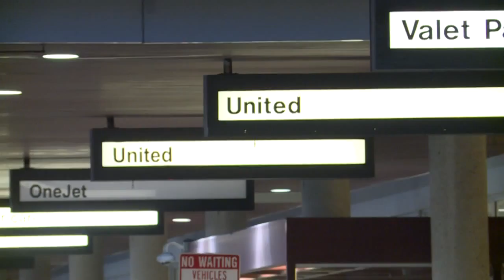Public relations expert: United needs to do more than apologize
A public relations expert says United needs to do more than apologize after a man was dragged off of a flight United claims was oversold.